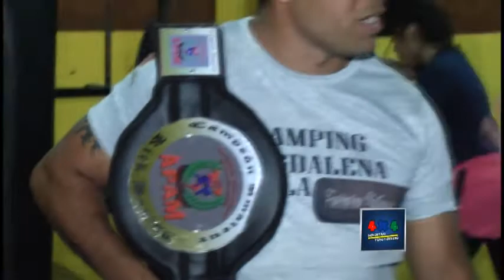JORGE ZEKI LA GRAN BATALLA 2017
T.V. 4x4 Deportivo programa emitido por el canal 7 ,digital 607 y flow 519 Somos La Plata de Cablevision.Conduccion Janah Grinfeld y Lucas Peri.Sybila producciones y Sports xxi producciones. Tambien se emite en Dolores,Chascomus,Brandsen,Magdalena y San Pedro